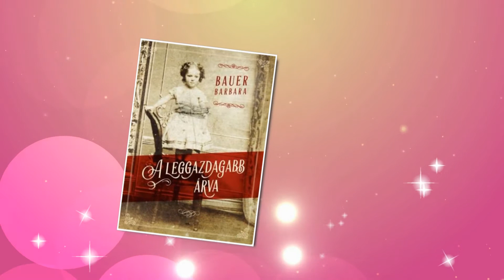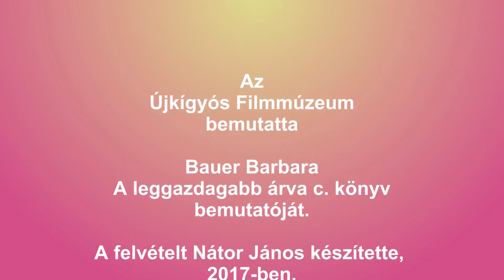Bauer Barbara könyvbemutató - Újkígyós, 2017. július 21.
Bauer Barbara: A leggazdagabb árva.
Bauer Barbara új regényének központi alakja a műveltségéről és jótékonykodásáról ismert Wenckheim Krisztina grófnő, Sisi császárné palotahölgye. Wenckheim Krisztina édesapjáról, Antal József grófról mintázta Jókai Mór az Egy magyar nábob főhősét. A magával ragadó regényben a 19. század második felének Magyarországa színes, érzékletes világa tárul elénk: megelevenednek előttünk a nemesi uradalmak hétköznapjai és fényűző ünnepei, a kiegyezés korabeli Pest-Buda mozgalmas élete.
A leggazdagabb árva egy kislány története, aki születésekor mesés gazdagságot, grófi címet és a fényűző élet ígéretét kapja. Egy kislányé, aki születése után nem sokkal elveszíti az édesanyját, elveszíti azt az embert, aki a legtöbbet adhatná neki. Krisztina édesapja az ország egyik legtekintélyesebb főura, a kígyósi uradalom gazdája, aki súlyos betegségéből csodával határos módon felépül, így nem halálhíréről értesül a rokonsága, hanem esküvői meghívót kaphat kézhez. Az édesapa feleségül veszi kulcsárnője lányát, amivel megbotránkoztatja az örökségre ácsingózó rokonságot. Az esküvő napján hatlovas hintó érkezik a kastély elé, benne a nászajándékkal: egy fekete koporsóval. Amikor aztán Krisztina háromévesen árván marad, nemcsak a családi viszályok nehezítik meg az életét, de a gonosz pletykákat terjesztő rosszakarók is. Bár szerető nagymamája és gondoskodó gyámja mindenben támogatják, Krisztina sokáig hiába keresi a helyét. Kérdések és kételyek gyötrik: ki is ő valójában, és mi dolga a világban?
Vajon megtalálja-e Krisztina a saját útját és a belső békéjét? És a szerelmet, azt a férfit, akinek megnyithatja szívét, és nem kell azon gyötrődnie, hogy vajon őt magát, vagy csak a vagyonát akarja?